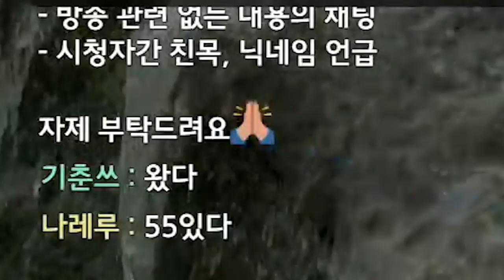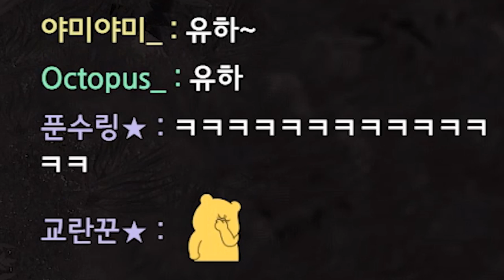사녹에서 생긴일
* BGM
Track : Keep The Tension, Tom's Plan, 마 내가 다 했어, 스파이, 아뿔싸, 와 이거 뭔데, 웃기고있네, 이게 머선129